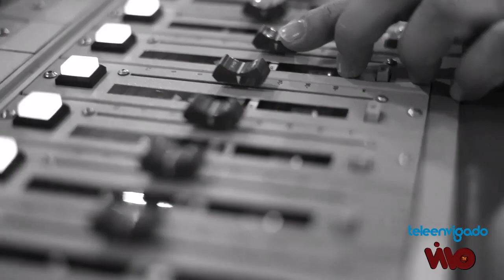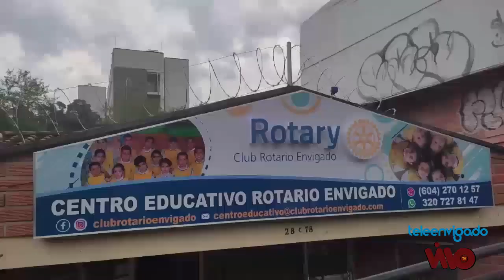31 EN SU PARCHE 04 NOVIEMBRE